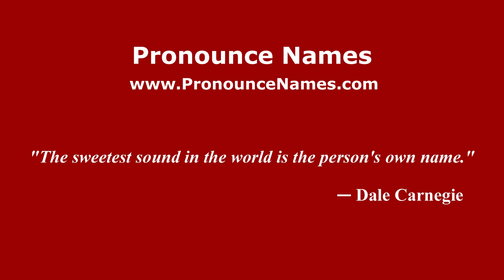How to pronounce Samuel Ramos (Mexico/Mexican Spanish) - PronounceNames.com